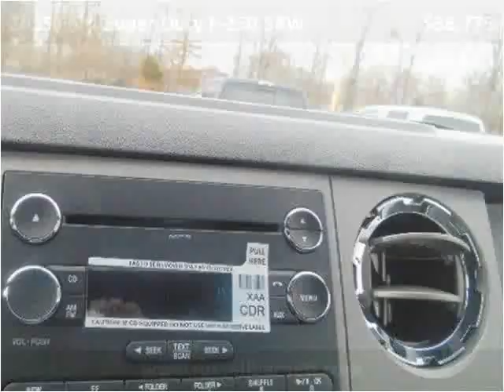2015 Ford Super Duty F-250 SRW New Cars Tullahoma -- Winches